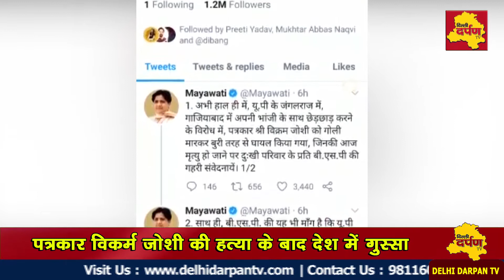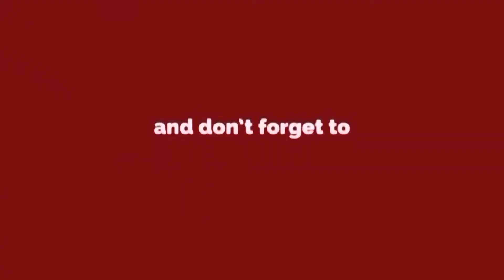VIKRAM JOSHI || कब मिलेगा विक्रम जोशी को इन्साफ ?|| चारो तरफ से घिरी योगी सरकार ||Delhi Darpan TV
पत्रकार विकर्म जोशी की हत्या के बाद देश में गुस्सा
विकर्म जोशी के इन्साफ के लिए पत्रकार हुए एकजुट
कब रुकेगा  चौथे स्तम्भ पर अत्त्याचार ?
कब मिलेगा विक्रम जोशी को इन्साफ ?